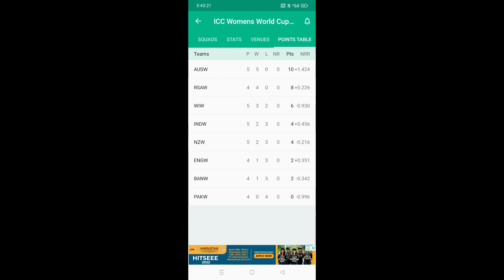indianwomen vs australiawomen today match| india vs australia live match today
indiancricket # Australia cricket# Indiawomen vs ऑस्ट्रेलिया women today match preview virat kohli
australia,india women's vs australia women's
ind w vs australia w icc world cup match highlights
india women playing 11 vs australia
india vs australia women playing 11
india w vs australia w icc world cup match live score
india women vs australia women playing 11
ind w vs aus w live
indw vs ausw
india vs australia women
australia women vs india women
india women vs australia women live
india woman vs australia woman
About This Channel :-